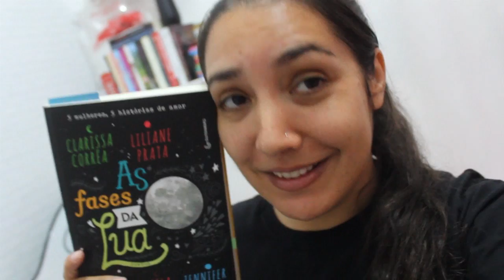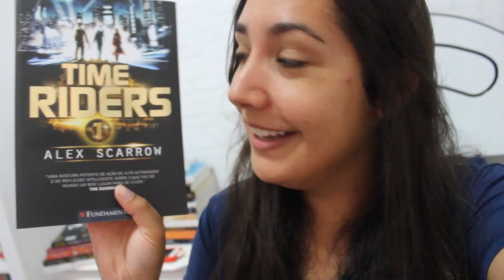VLOG #30: BRINQUEDO DO MCDONALD'S, GREY'S, CHORO LENDO E CIRURGIA DO JOHNY - AMIGA DA LEITORA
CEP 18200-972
ITAPETININGA - SP

ONDE COMPRO LIVROS ONLINE?